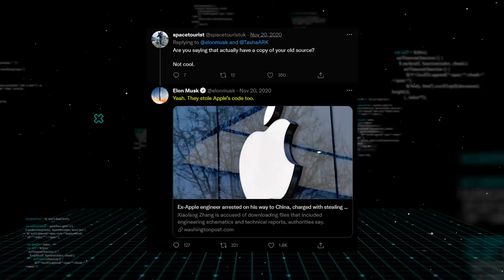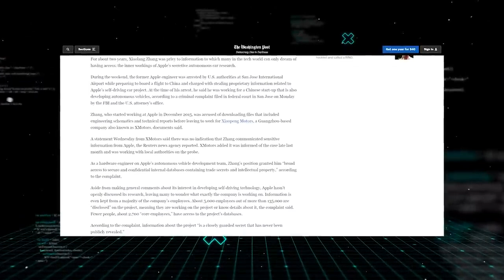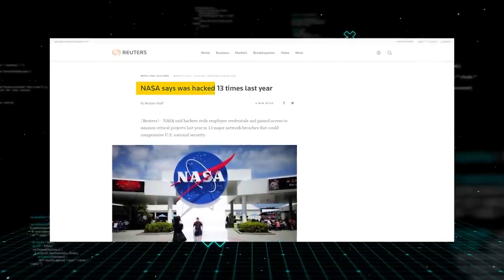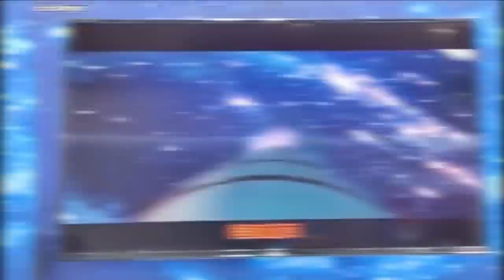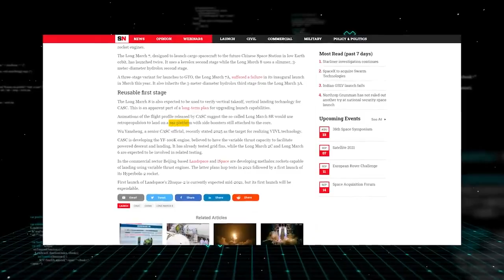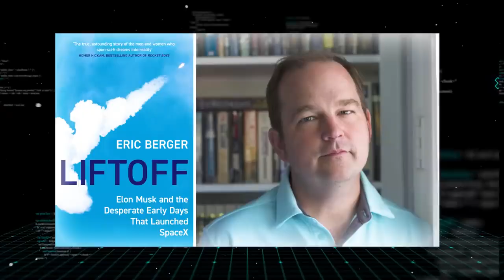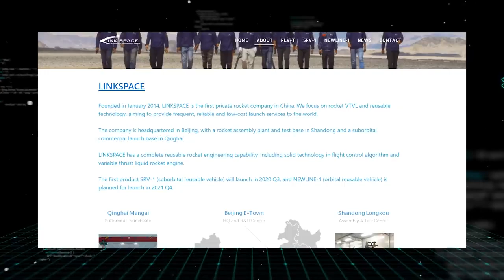China's Plans to copy SpaceX Changes Everything!